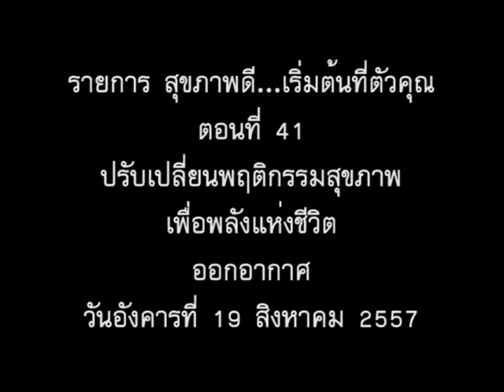Spot สุขภาพดีเริ่มต้นที่นี่ ตอนที่ 41